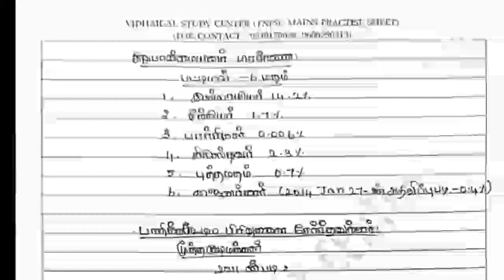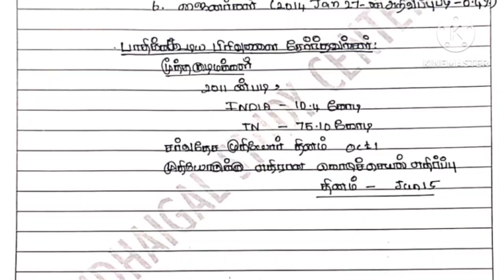TNPSC GROUP 2 MAINS,MOST IMPORTANT QUESTION DISCUSSION CLASS